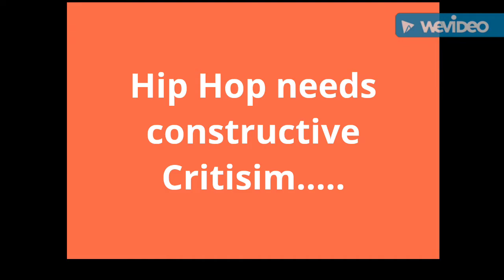Waka Flocka Bans Lil Xan: THE HIP HOP COMMUNITY NEEDS TO PUT ITS FOOT DOWN MORE OFTEN